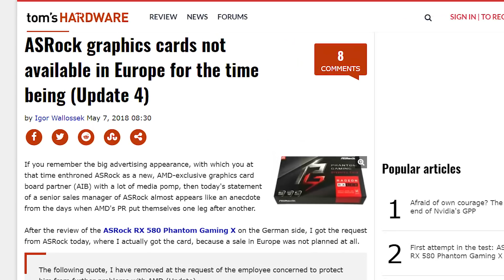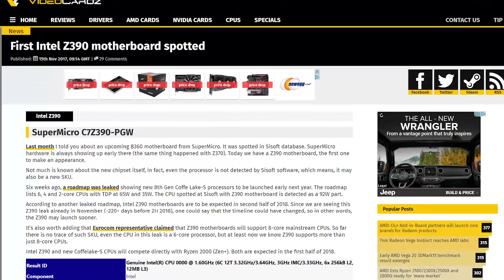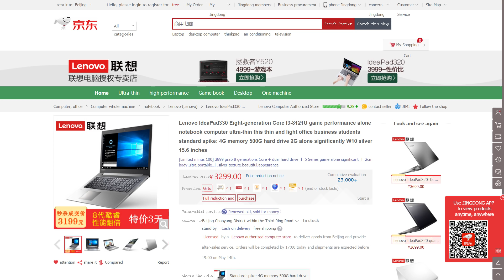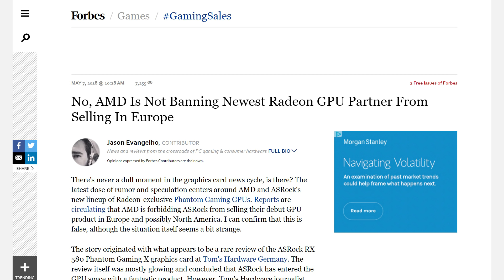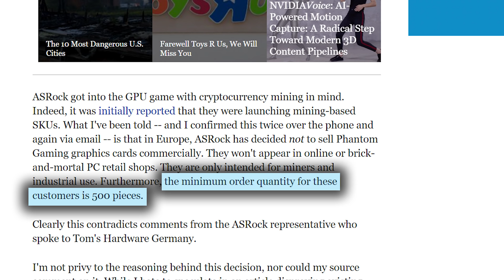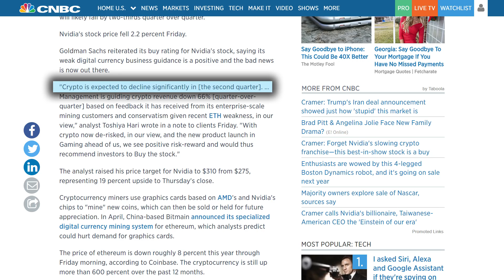Intel 10nm Cannon Lake's First Product, Z390 Official Details!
Intel's Z390 has officially been detailed on Intel's website. Plus, the first 10nm Cannon Lake CPU found in a laptop.